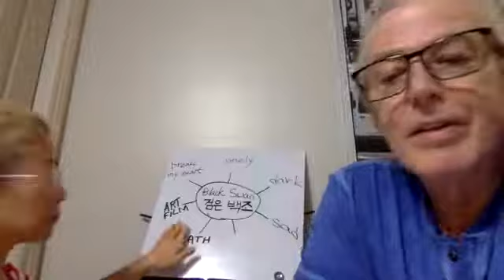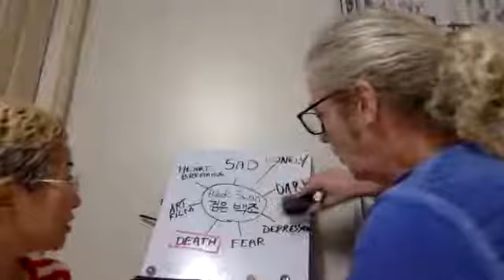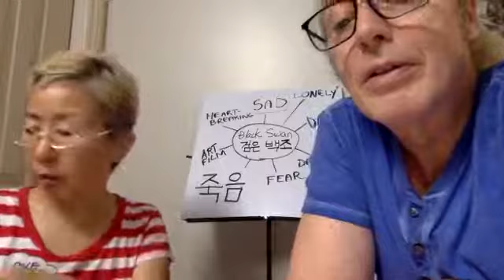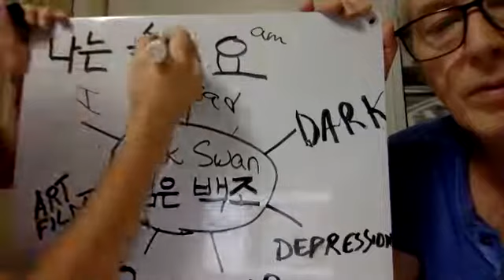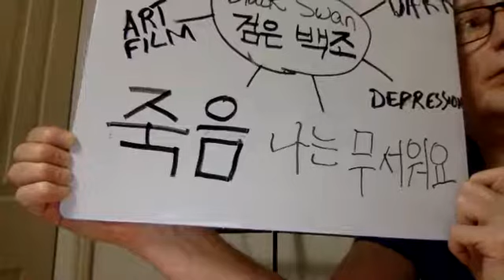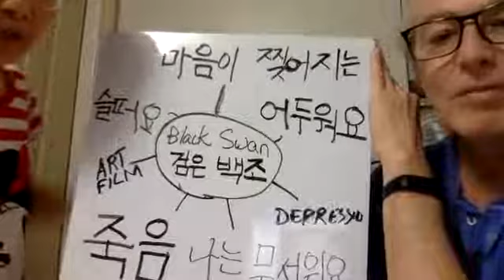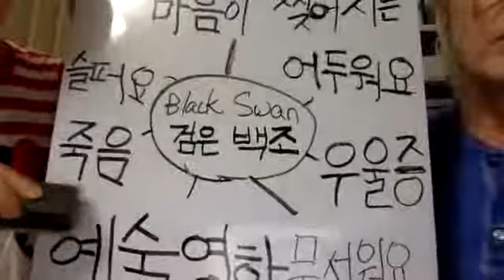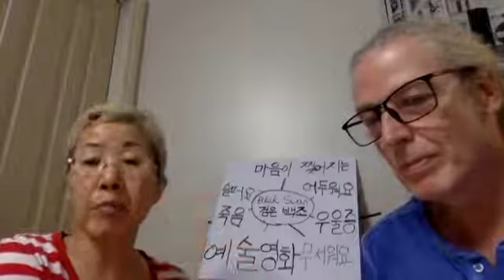BTS Korean Study Black Swan Map of the Soul 7 Learn basic emotion expressions in Korean Part 2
I am a former teacher from Korea and love to teach Korean. I was born, raised and educated as a teacher in Korea. I worked in four different elementary schools for 10 years. I now live in Montreal, Canada with my English speaking husband, Mel.

In this channel we are teaching Korean and English through BTS songs, We will also introduce awesome K-pop songs.
In songs, we focus on Korean alphabet, vocabulary, Korean slang and grammar (sentence structure pattern)

We spend part of every year in Korea. We will be going again soon and will share many photos and videos from Korea. After we get 1000 subscriptions we will do live classes from interesting places.

I am an Army and my bias is Jungkook.